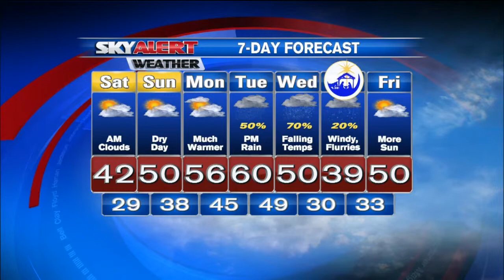Brandon Orr's 7:30 a.m. Forecast - December 20, 2014